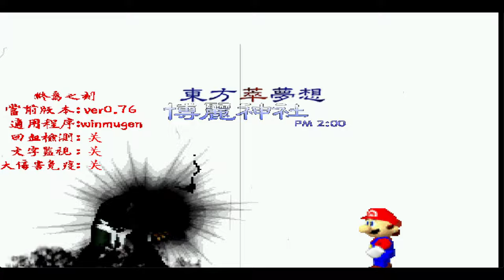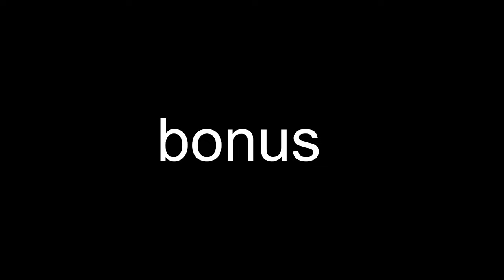(Winmugen) Yagevil Rin 0.76 (12p) vs some characters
My man EOTW is on par with Yagwick and no one use him.

Characters used:
0:08 Infinite Soulabyss (Layer 1)
1:07 -BIGBANG- (Lv4)
2:06 Absolute_ZERO_Mahapadma
3:03 Flektor
3:59 AshesPrincess
4:58 LBLJ
5:56 Chaosor
6:50 Mysterious-Reimu

Bonus match lol: 7:42